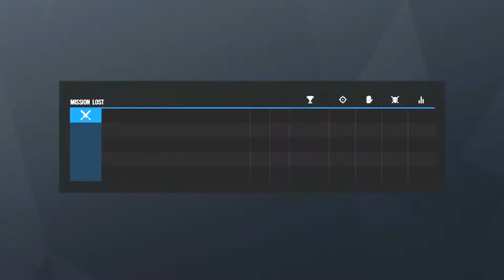Team Rainbow Rejects (Rainbow Six: Seige)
Chaos ensues as Jazzi, HEDSHOT, and P3AC3FUL, take the fight to the terrorists in Terrorist Hunt. But will things go as planned? Join us in this new adventure in Rainbow Six Seige: Terrorist Hunt!